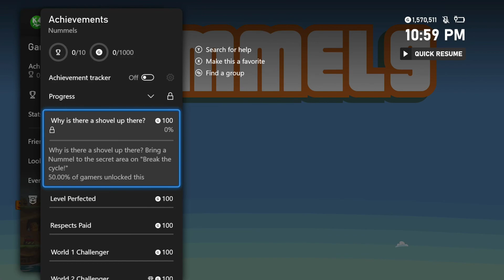Nummels - Gameplay on Xbox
Nummels

Publisher: Plattnip
Developer: Plattnip
Release Date: June 8th, 2022
Price: $9.99